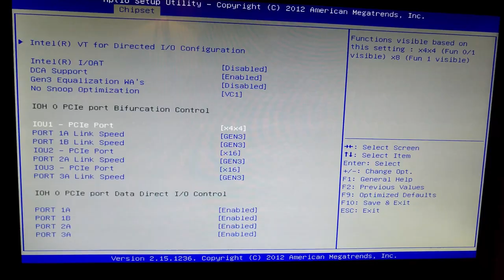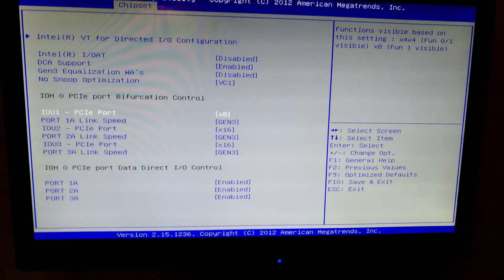Motheboard X79 Turbo fix a slow nvme speed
Zapraszam na film, w którym naprawiłem problem z niską prędkością działania dysku NVME PM981a Samsunga. Na płycie z chin Atermiter X79 Turbo V1.03 dysk działał mniej więcej na 60% swoich możliwości.  Po zmianie jednej opcji w ustawieniach PCI Express dysk działa z prędkością zbliżoną do specyfiki podanej przez producenta.
Na komentarze życzliwe i rzeczowe dziękuję.
Życzę miłego oglądania. Wszystkiego dobrego i z Bogiem.